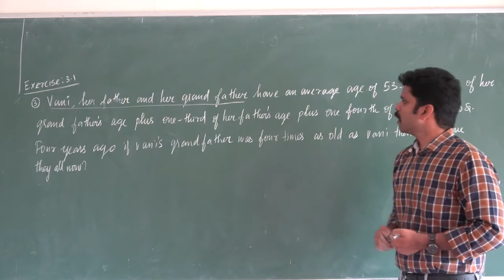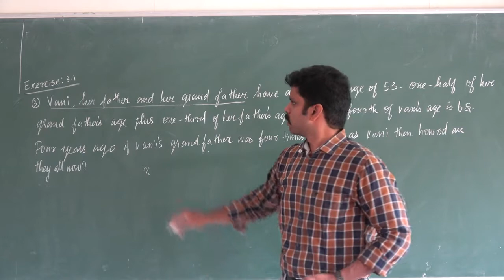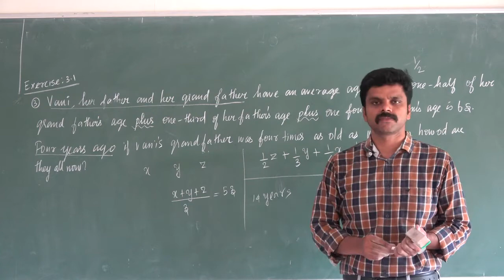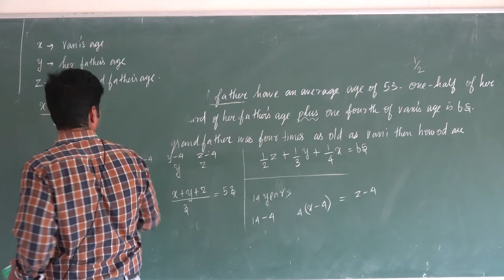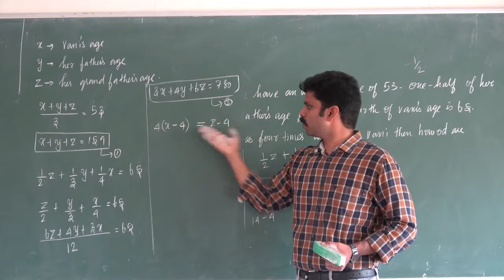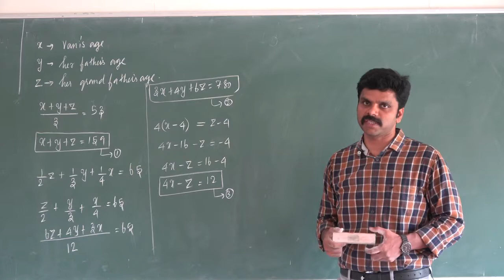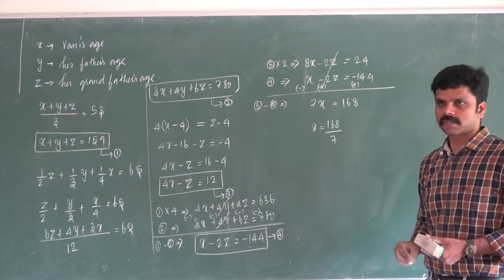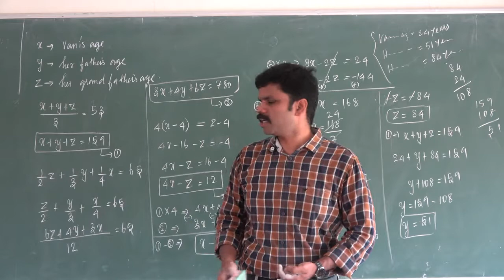Video 18| 10th Maths | Unit 03| Algebra| Saravanan seran